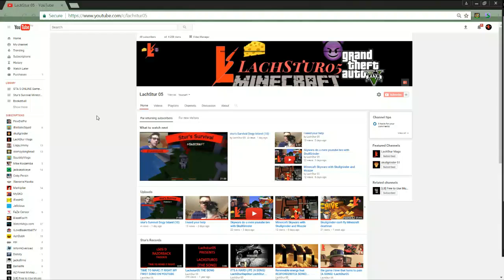WORST VIDEO IN THE WORLD THIS GUY FAILED AT MINECRAFT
Welcome to a reaction video. NO ADVENSE TO SKULLGRINDER.